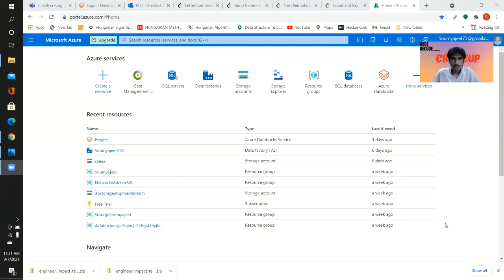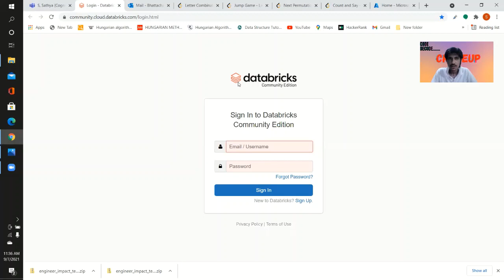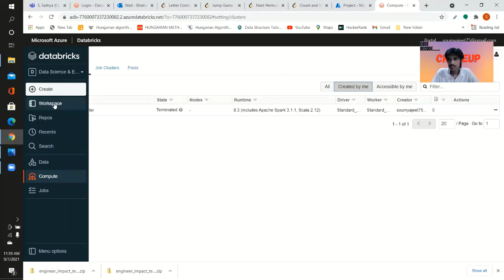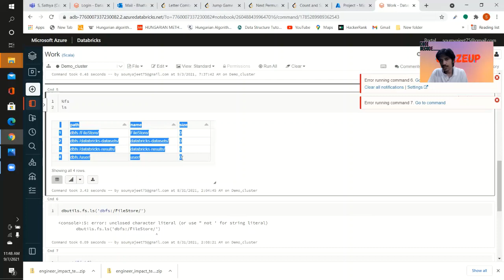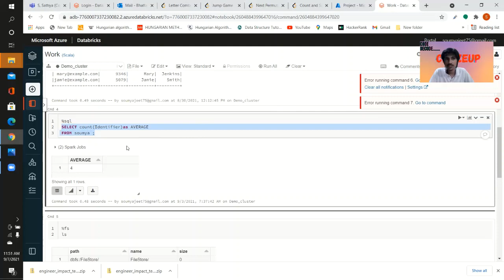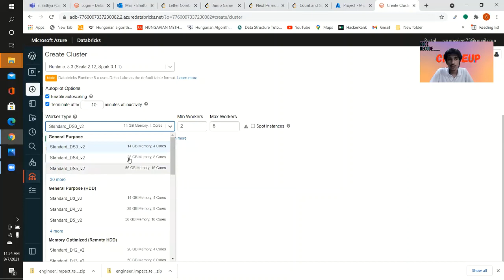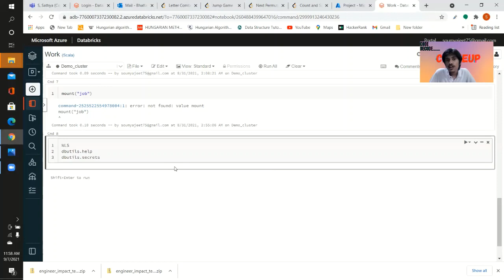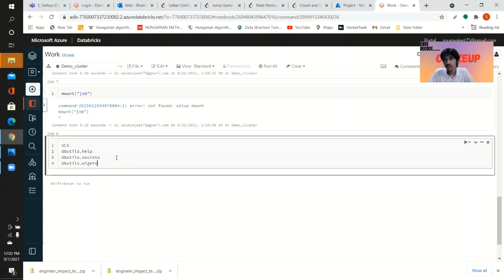Overview of what Azure Engineers works with Azure Data Bricks.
I have given a small overview of what Azure Data Engineers do with help of Azure databricks in the industry.